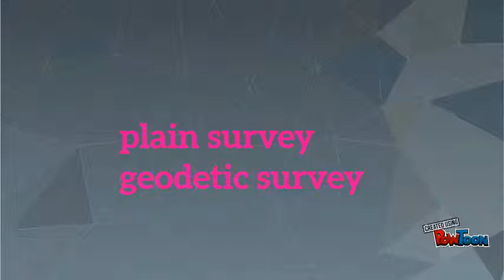multi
media-- Created using PowToon -- Free sign up -- Create animated videos and animated presentations for free.  PowToon is a free tool that allows you to develop cool animated clips and animated presentations for your website, office meeting, sales pitch, nonprofit fundraiser, product launch, video resume, or anything else you could use an animated explainer video. PowToon's animation templates help you create animated presentations and animated explainer videos from scratch.  Anyone can produce awesome animations quickly with PowToon, without the cost or hassle other professional animation services require.